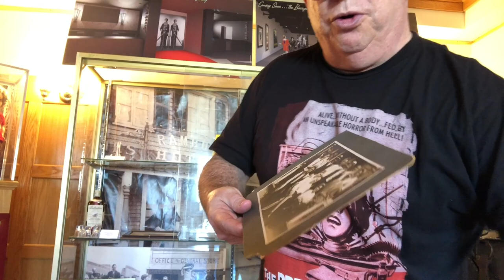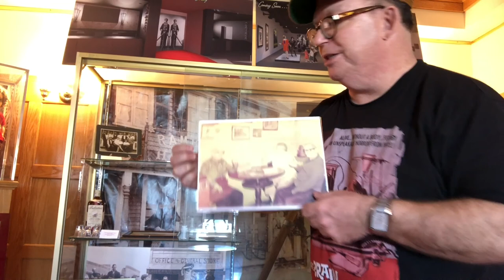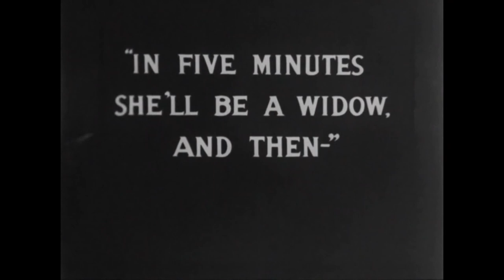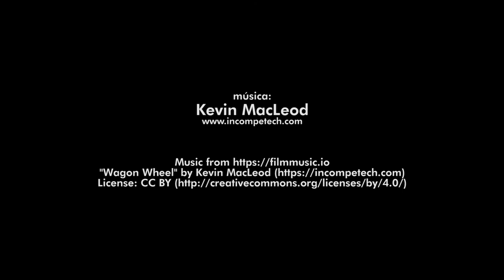A Grocery Clerk's Romance (1912)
Today, Tom Meyers, Executive Director of the BFC presents 'A Grocery Clerk's Romance' (1912), directed by Mack Sennett.

Mack Sennett bolted from his apprenticeship as actor/director with D.W. Griffith and the Biograph Company and started his own studio, Keystone, here in Fort Lee in 1912 prior to his move to California. 'A Grocery Clerk's Romance', was one of the first of his Keystone films, and it was shot outside Rambo's Saloon on First Street in the Coytesville section of Fort Lee. All of this history happened here in 1912.